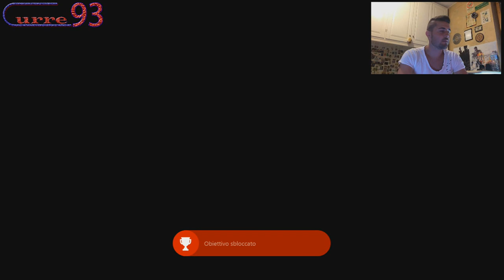CALL OF DUTY ADVANCED WARFARE MULTIPLAYER "Le Curre-opinioni" Curre93 ITA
ATTENZIONE!! SARO' ASSENTE PER UNA SETTIMANA MA VI TERRO' AGGIORNATI SULLA MIA PAGINA FACEBOOK

COMUNQUE ECCOVI LE MIE OPINIONI, BUONA VISIONE :D